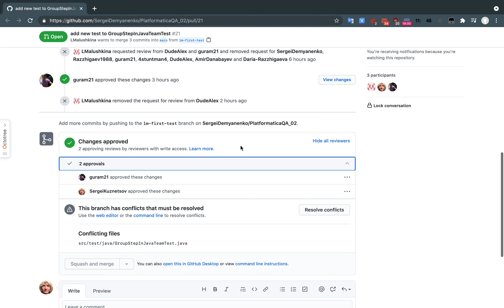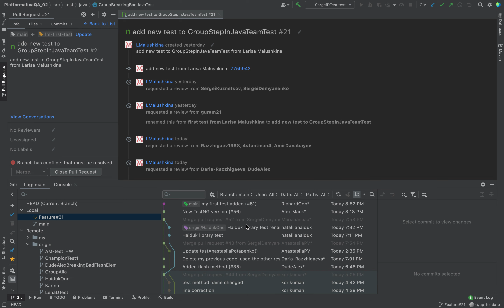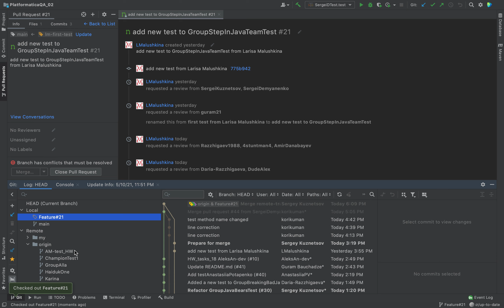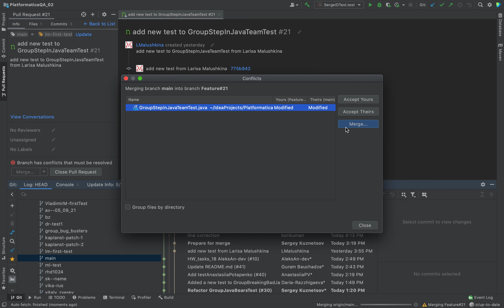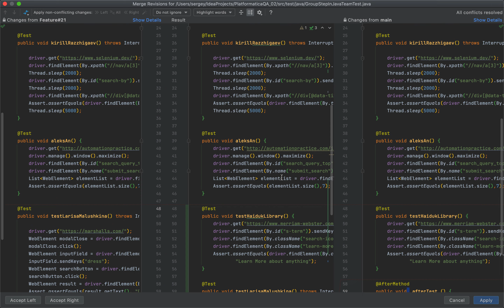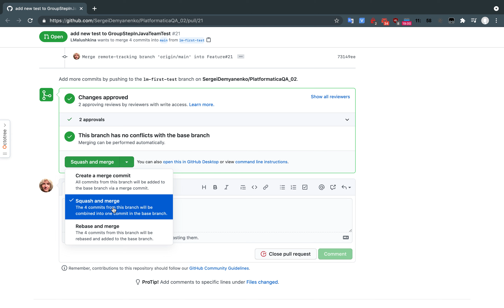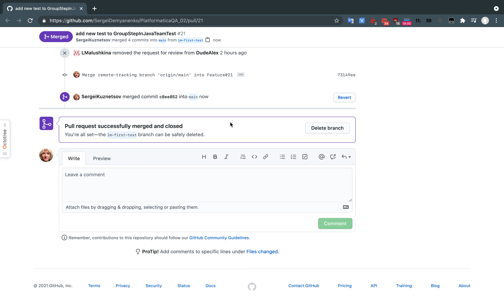Разрешение конфликтов слияния в IntelliJ IDEA